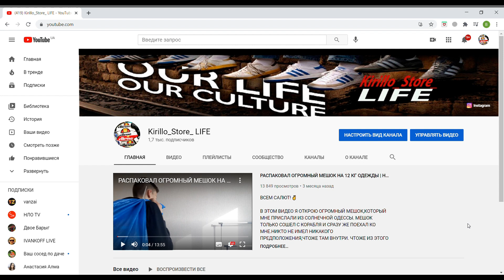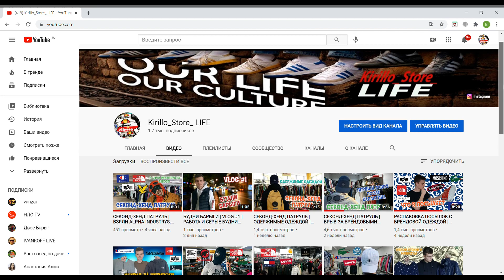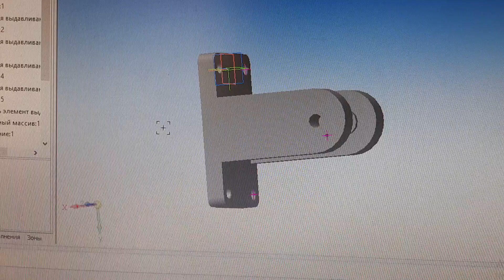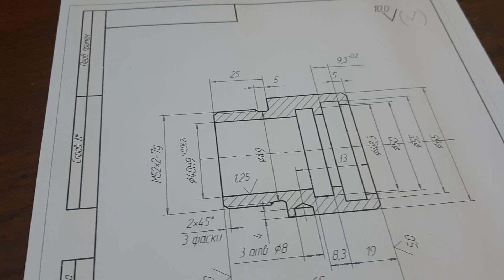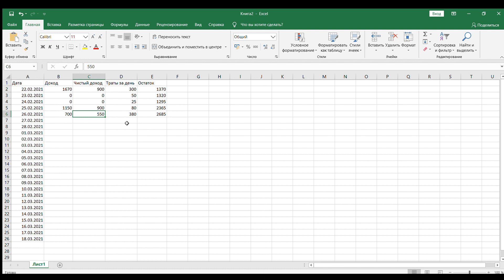БУДНИ БАРЫГИ | VLOG #2 | МОЙ ЗАРАБОТОК | БОЛЬШИЕ ПЛАНЫ НА БУДУЩЕЕ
Всем привет ✌

Это вторая часть моего влога, в нем я расскажу все о своих доходах и расходах, поделюсь планами на будущее и покажу свою жизнь.